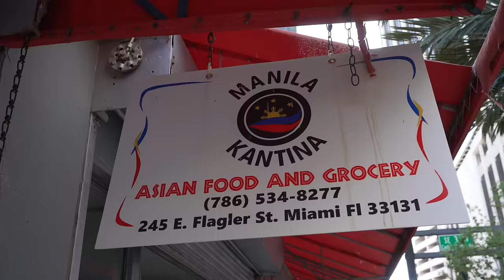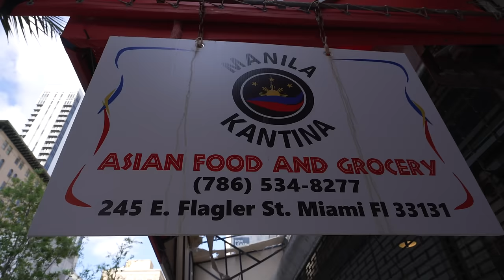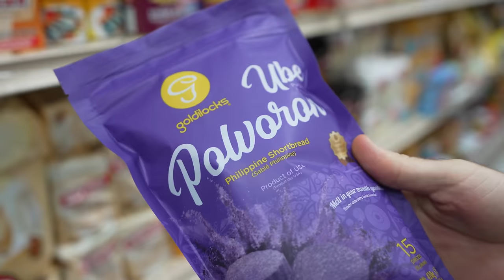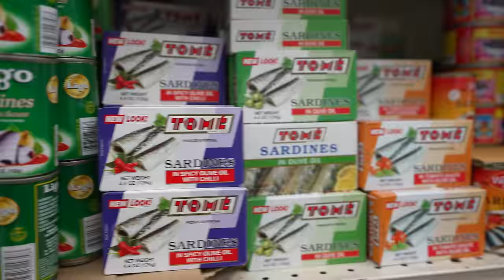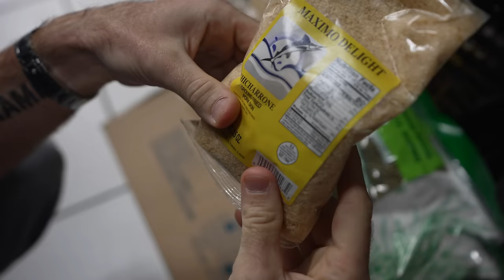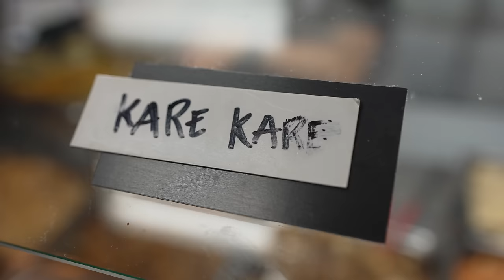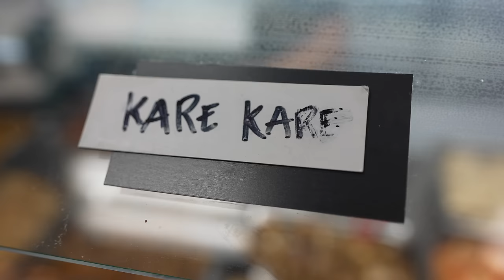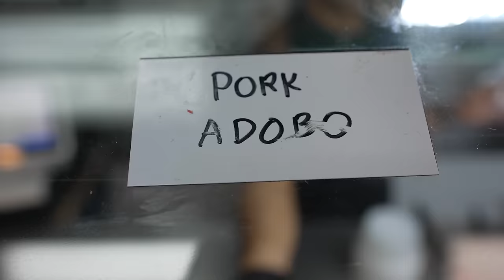Filipino Food In The Cruise Ship Capital Of The World!!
I'm exploring The Philippines In The USA?! Did you know that Filipinos make up a huge percentage of the hospitality industry around the world. So I'm here in the cruise ship capital of the world - Miami, and I'm learning about Filipino culture, people, and of course the incredible food. They are truly some of the nicest people I've ever met, and you won't believe the stories they have to share.